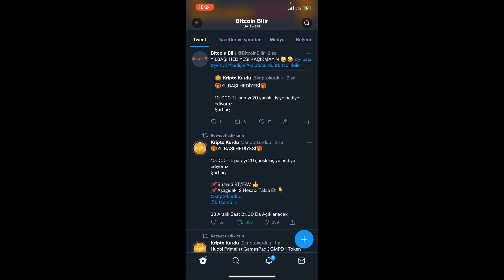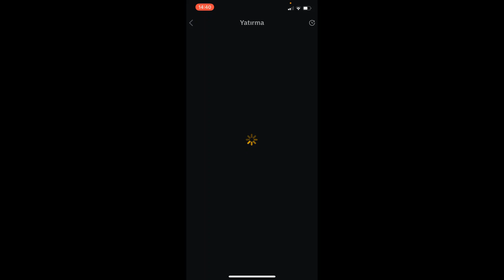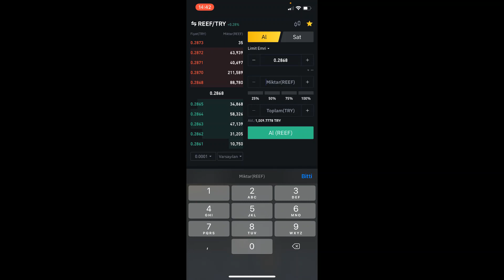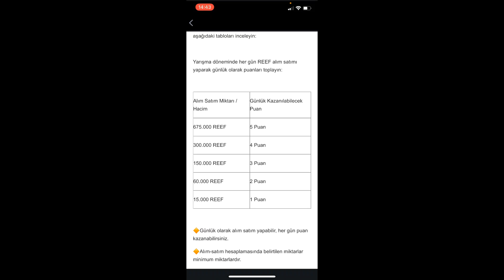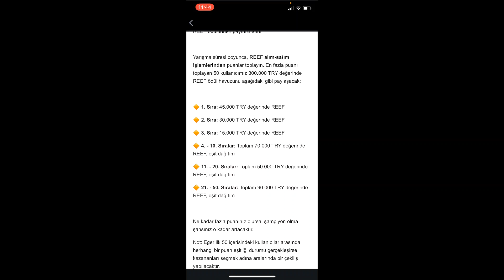Binance TR Reef Yarışması ! BinanceTR Reef Coin Al Sat Yapana 2000 TL Dağıtıyor !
📌 Binance Bu Haftaya Özel %20 Ömür Boyu Komisyon İndirimli Hesap Aç